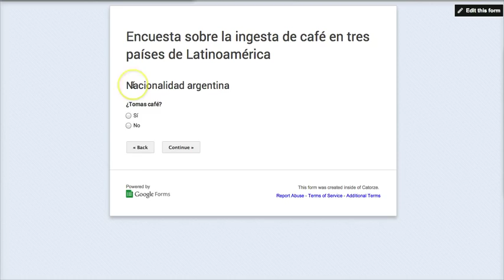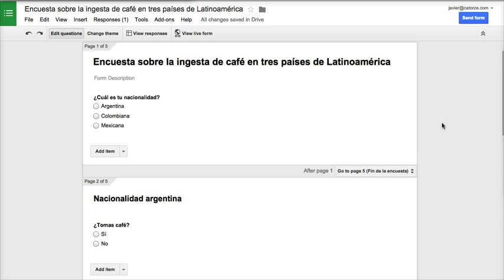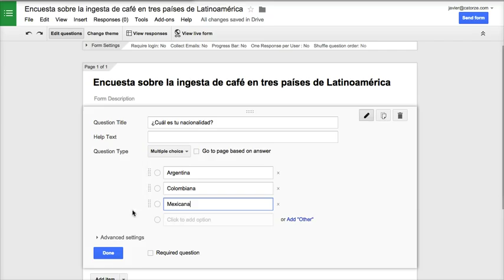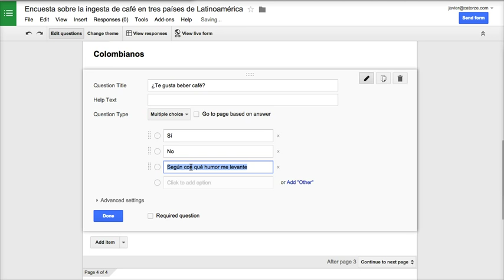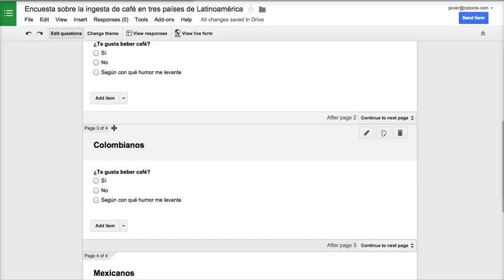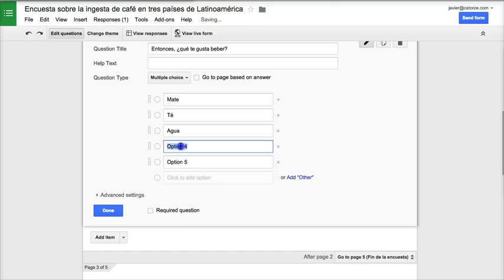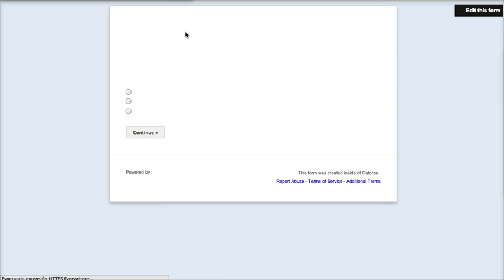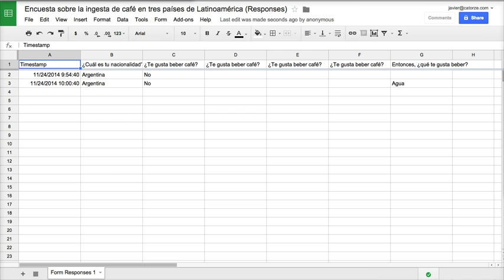Como crear una encuesta o formulario complejo en Google Forms (tutorial)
En este video os enseño cómo crear un formulario que se ramifica en función de las respuestas que van marcando los usuarios.